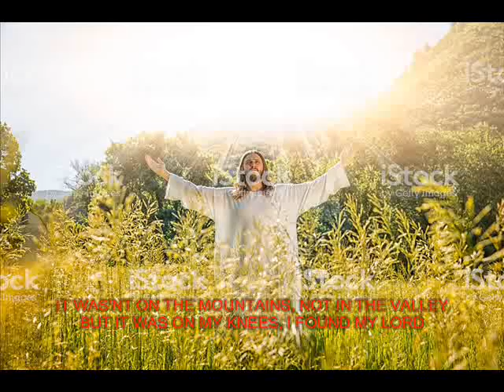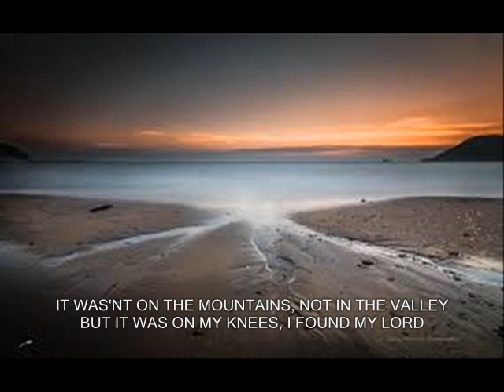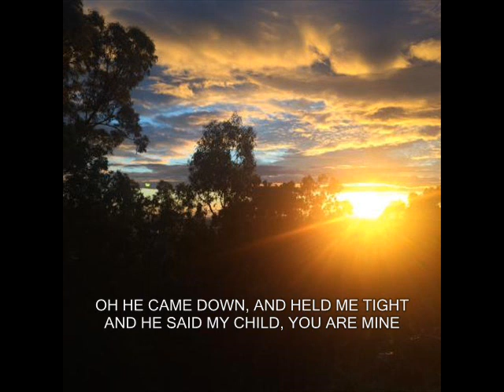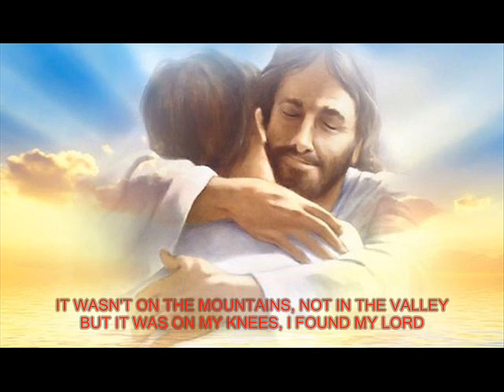DOWN ON MY KNEES BY D. DAVIDSON